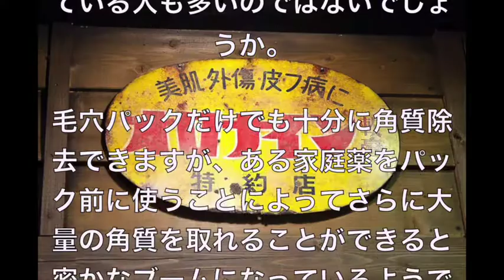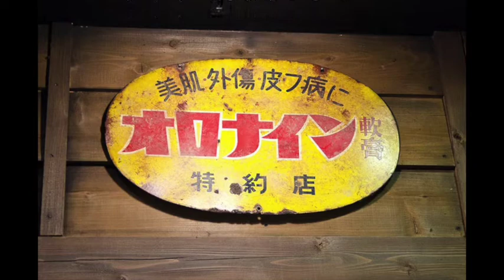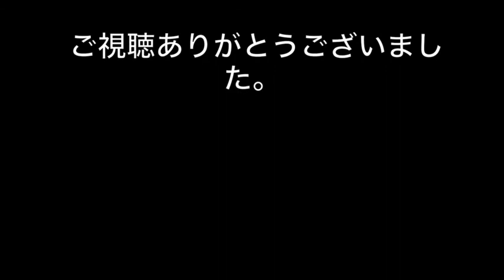【衝撃】知る人ぞ知る、角質パックの前にオロナインでさらにスッキリ！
【知らなかった！】宝くじが当選した翌年の税金がヤバい？知らないと損をする！宝くじにかかる◯◯税！

【衝撃・決定的瞬間】よくぞ撮ったこの瞬間！思わず二度見してしまう　少しH 見ると忘れられない

【閲覧注意】世界を震えさせる恐ろしくて危険な７の部族 学校では教えてくれないウソのような本当の話【衝撃】【驚愕】

【性格診断】3つの画像のうち、誘拐犯はどれでしょう？診断テスト！！性格テスト！

【IQテスト】これがわかれば"IQ150越え" 頭の良さがわかるテストまとめ２ あなたはいくつわかりますか？【だまし絵、トリックアート】